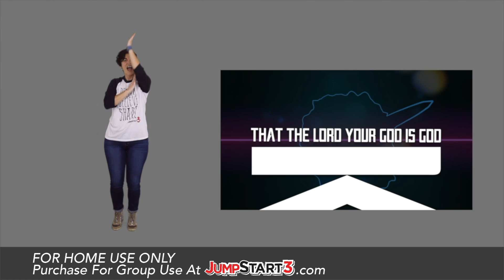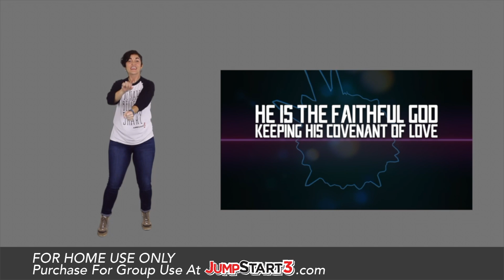JumpStart 3| Deuteronomy 7:9 - God Is God | Original Hand Motions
Thank you for singing God’s word with JumpStart3!

This video (and all videos on YouTube) is for personal use only.

Deuteronomy 7:9 - God Is God  (this digital download includes hand motions, lyric videos, and chord charts and permissions to use it in your church)

We love sharing our songs here, but we love doing family concerts, camps, and VBS even more. Please consider inviting JumpStart3 Live to your next event!! For information on how to bring our team to you,

The founders of JumpStart3 have started a nonprofit organization called Heart Song Global.
Heart Song Global is working to train singers and worship leaders worldwide to create scripture songs in their languages. If our songs are a blessing to you, consider giving to help kids in other nations have God’s word set to music for them!

Deuteronomy 7:9 (NIV 2011) “Know therefore that the Lord your God is God; he is the faithful God, keeping his covenant of love to a thousand generations of those who love him and keep his commandments.”